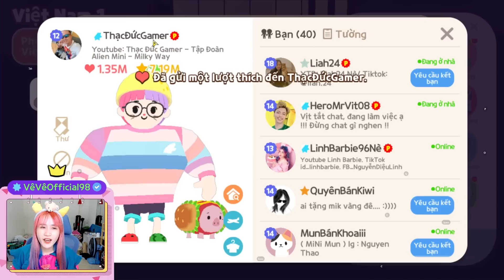Chị Vê Thử Chơi Tiệc Trò Chơi Bằng Máy Tính | Play Together | Vê Vê Official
Để Nhập Đại Gia Đình Vê Vê Family Nha Các Chị Em.